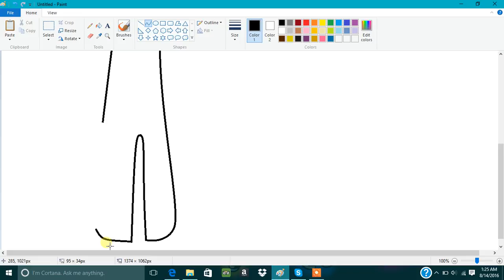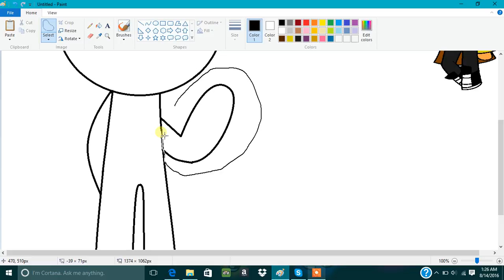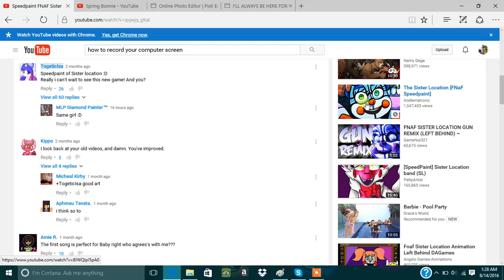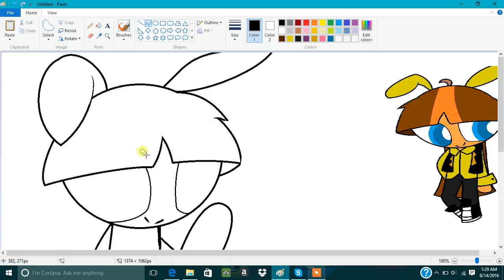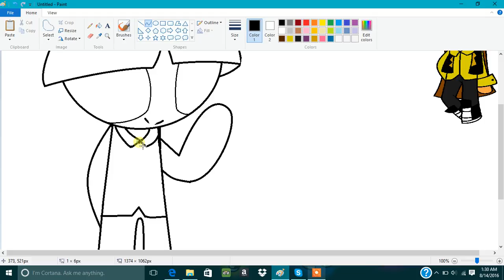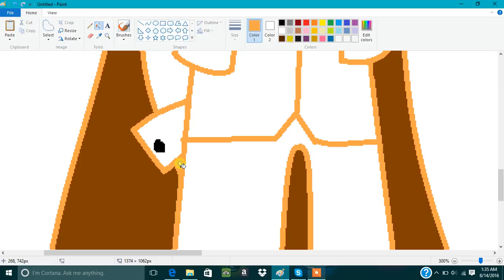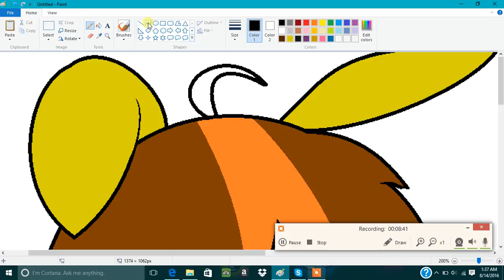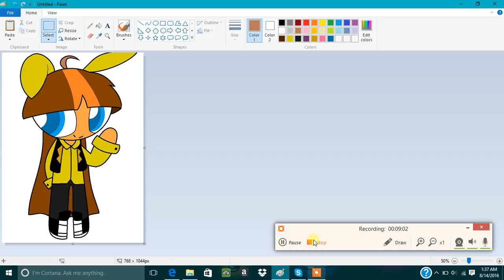Speedpaint Me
My Speedpaint of myself!!!